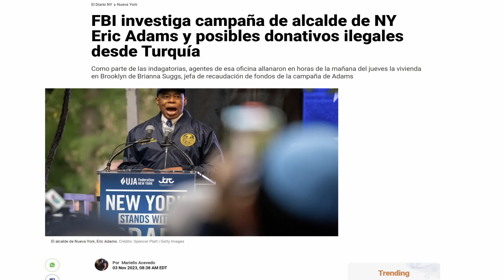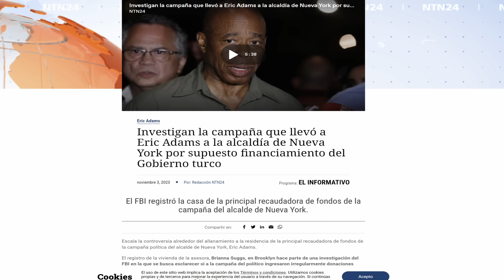ALCALDE DE N.Y. ERIC ADAMS: "SUS AMORES Y REGALOS MILLONARIOS EN REP. DOMINICANA."